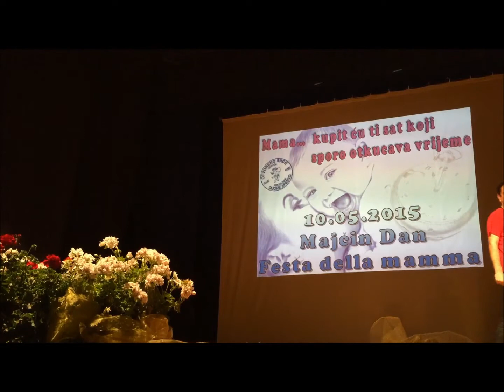Mama kupit ću ti sat koji sporo otkucava vrijeme / DANILO BLAŠKIĆ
Otvoreno Srce-Cuore Aperto / MAJČIN DAN - FESTA DELLA MAMMA 2015